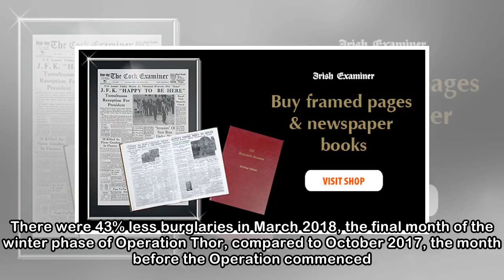Operation Thor winter phase sees burglaries almost halved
Monday, May 14, 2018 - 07:35 AM The number of home burglaries almost halved between October and March. Gardaí say it is due to the implementation of a winter phase of Operation Thor, after they notice...